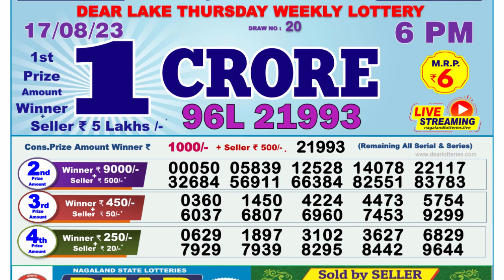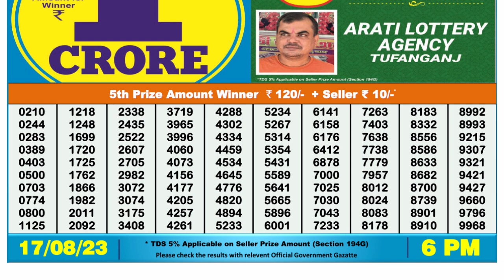Nagaland Lottery Sambad Live 6pm 17.08.23